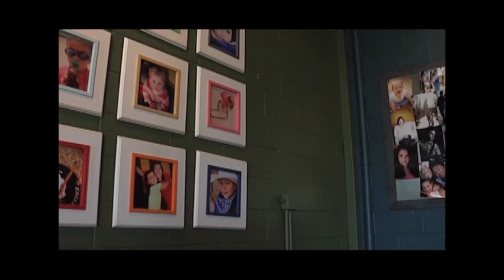JLB Project - Children's Memorial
Losing a child is something no parent wants to ever imagine.

A foundation here in Flagstaff is looking to give grieving parents a place to memorialize their passed children.

We met with the founder of the JLB Project to find out what they're doing to help loved ones find closure.